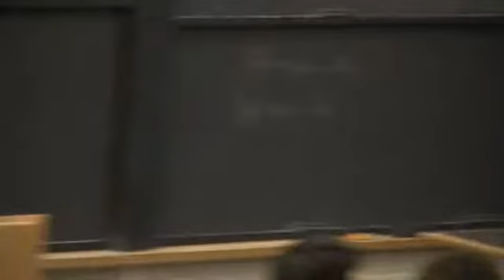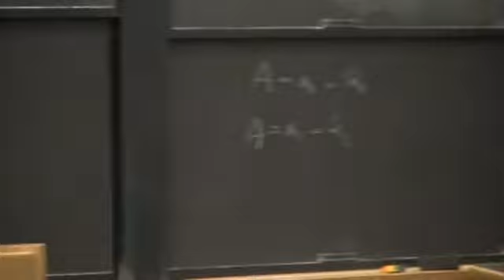Marshall Ganz 2014 Organizing Course - Week 10: Organizing Projects/Cases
"From Marshall Ganz Spring 2014 Organizing: People, Power & Change graduate course at Harvard University.